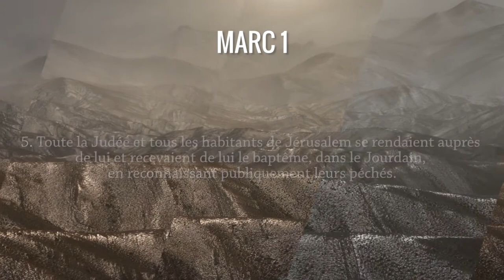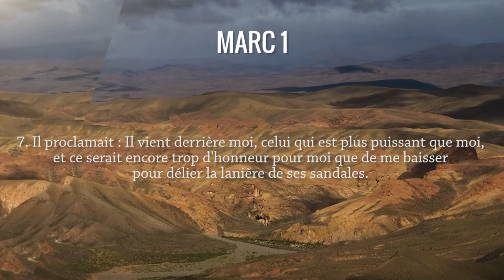La proclamation de Jean le baptiseur Marc 1, 1-8. Antoine Nouis et Florence Taubmann